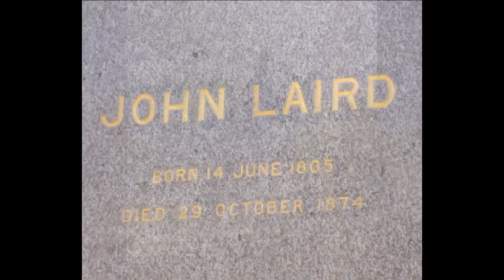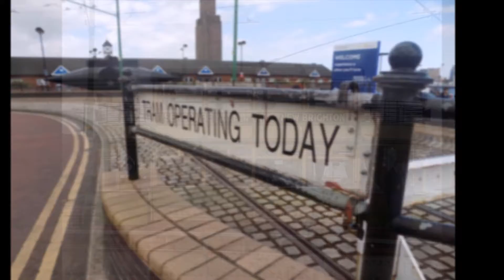Miscellaneous photos around Merseyside, Part 1